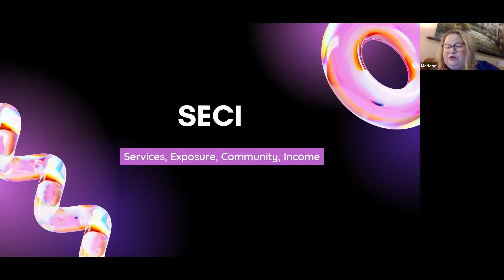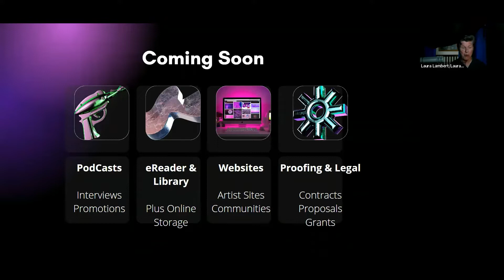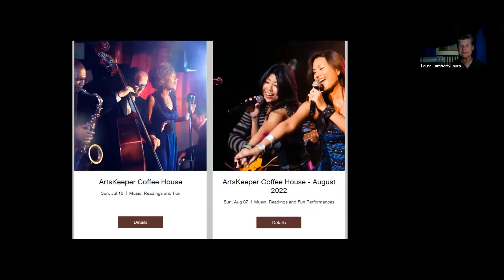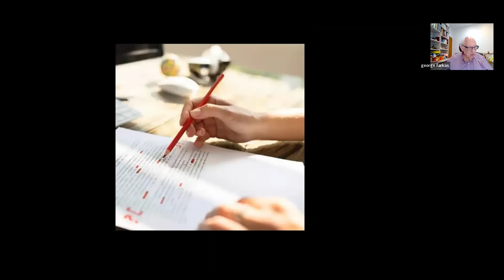AK2 0 Launch About ArtsKeeper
@artskeeper9253 is a platform designed to support artists with services they need to build successful art businesses. Reuse of this video requires permission.